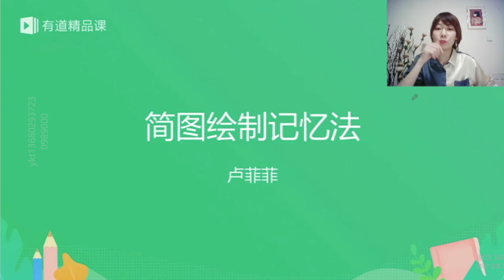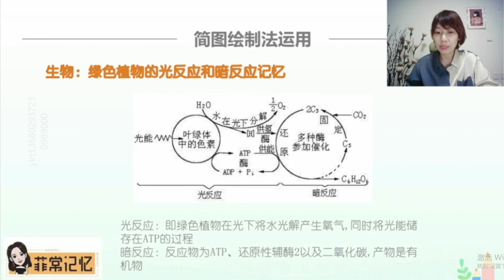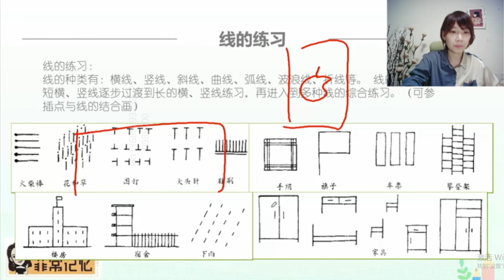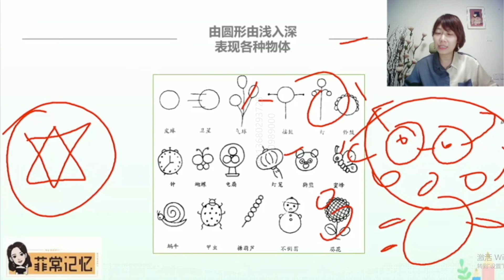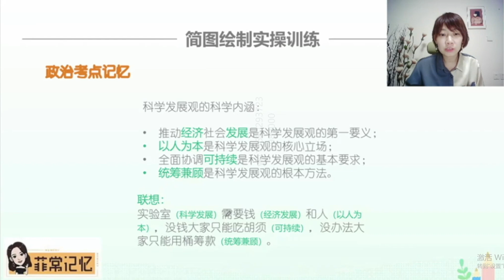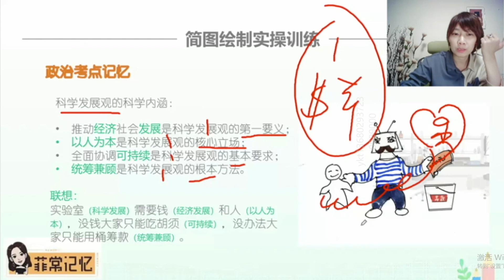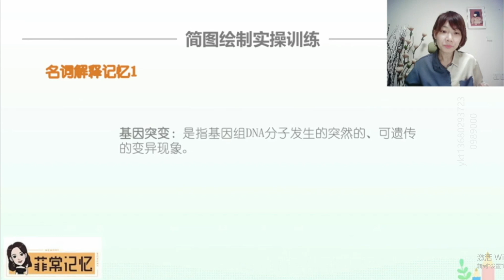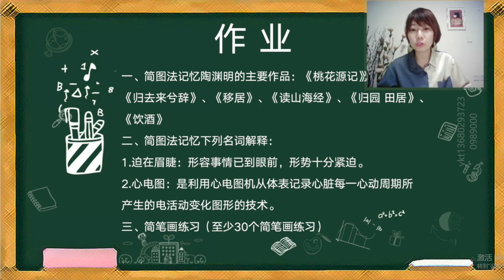13 简图绘制记忆法